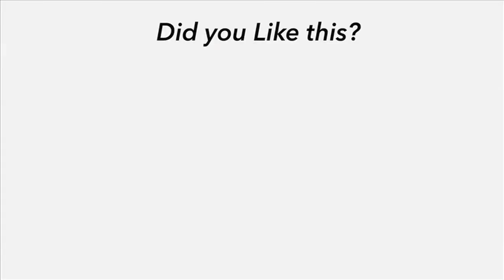Scriptures for Life | Shaking Hands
Daily devotion for November 26 (2 min)

Ephesians 5:5-7
For of this you can be sure: No immoral, impure or greedy person—such a person is an idolater—has any inheritance in the kingdom of Christ and of God. Let no one deceive you with empty words, for because of such things God’s wrath comes on those who are disobedient. Therefore do not be partners with them.